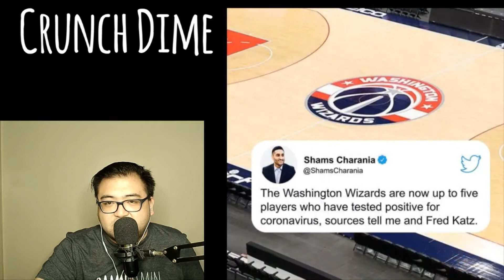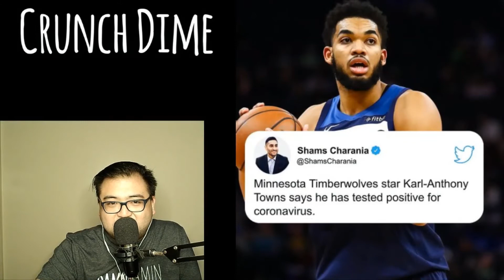GIANNIS Beats LUKA | TACKO FALL for THREE | Dropping Dimes Podcast by J.I. Dimes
GIANNIS Beats LUKA. TACKO FALL for THREE.

Dropping Dimes Podcast by J.I. Dimes. This is how we dime.🏀

FOR TODAY'S EPISODE:
I. Introduction by J.I. Dimes
II. Travel Back in Dime Featuring the late Clifford Robinson
III. Spin and Dime: Collab with Sports Daily News
IV. Featured Games: Bucks vs Mavs; Cavs vs Knicks; Thunder vs Bulls; Celtics vs Magic
V. Crunch Dime: Latest News Per Shams
VI. Top 5 Plays of the Night